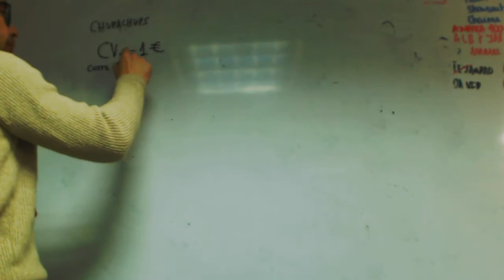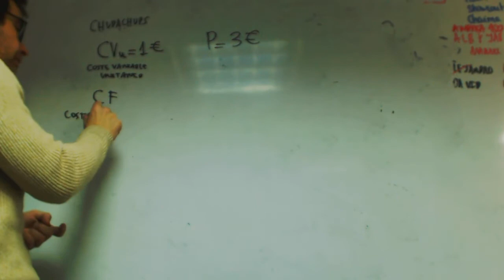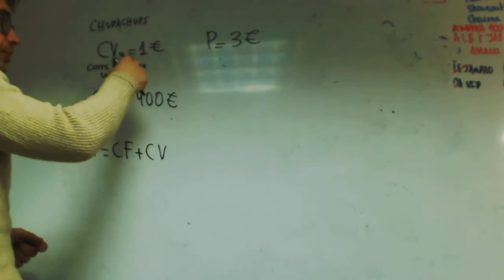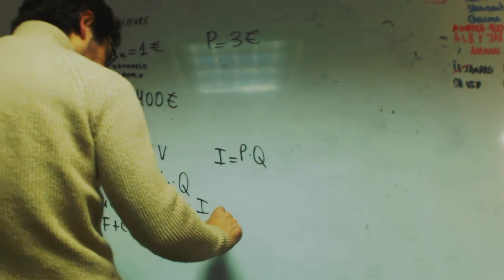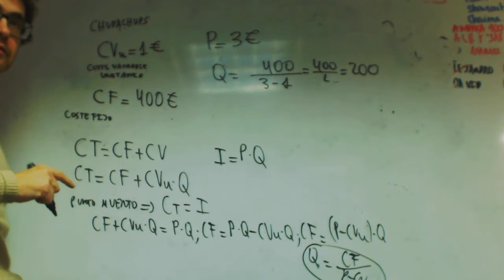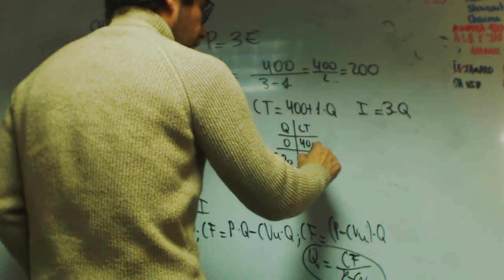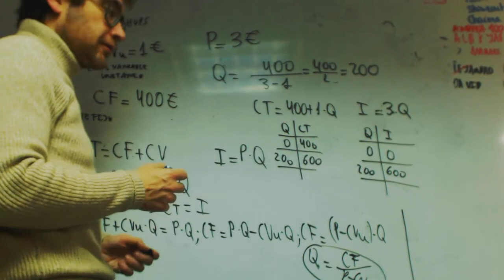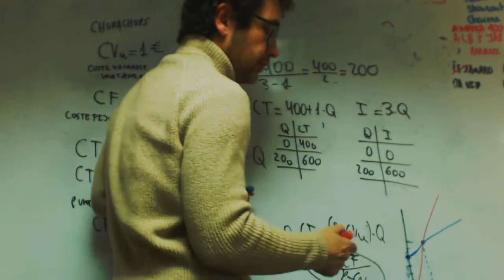Punto muerto 01 Andrea Economia Bachillerato Mayores Academia Usero Estepona